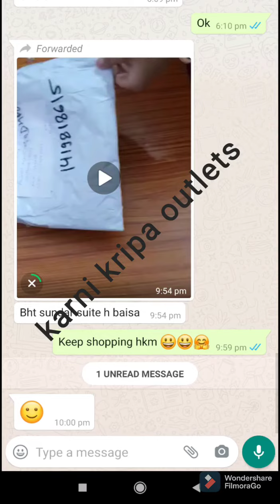baarik bandhej rajputi poshak review // comment below for buying